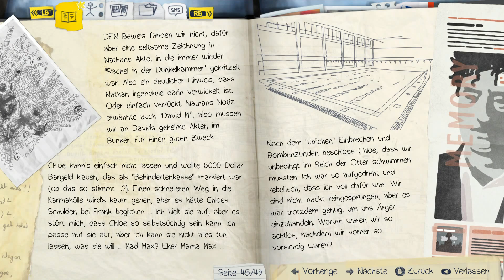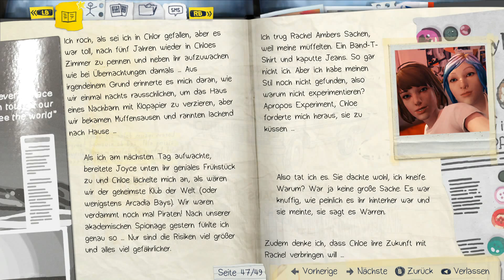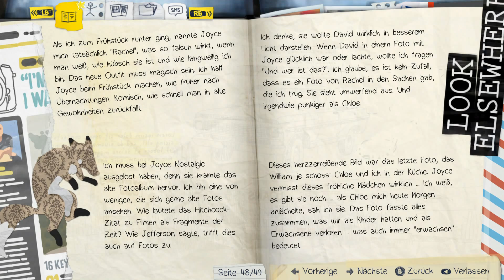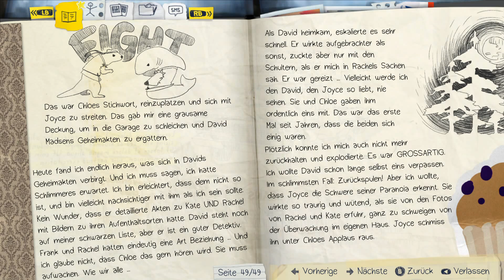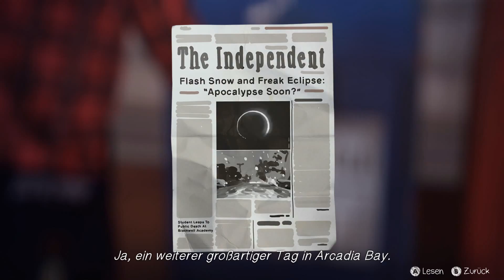Life Is Strange - E3 - #30 Die ungeschminkte Wahrheit über David - Let's Play/Deutsch/German/Blind